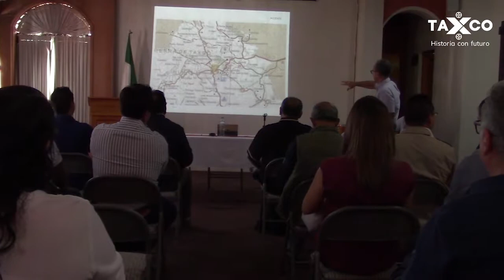Reunión informativa del Plan de Movilidad Urbana y Sustentable.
Reunión informativa del Plan de Movilidad Urbana
y Sustentable.